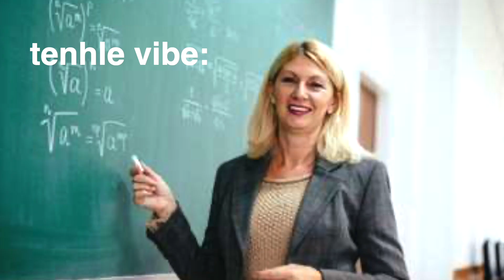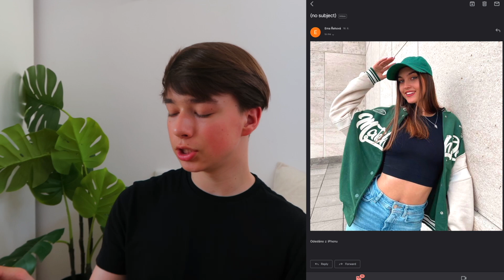BRUTÁLNĚ HODNOTÍM OUTFITY ČESKÝCH INFLUENCERŮ: ShopaholicAdel, Sugar Denny, Domi Alagia, Anna Šulc..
V dnešním videu zase hodnotím outfity českých influencerů! Jsou tu lidi jako Natyla, Anna Šulc, Shopaholic Adel, Dominique Alagia, Sugar Denny, Adele Brandi, Tadeáš, Simona a mnohem víc!😎

🌱 INFO
věk - 16

 sc -